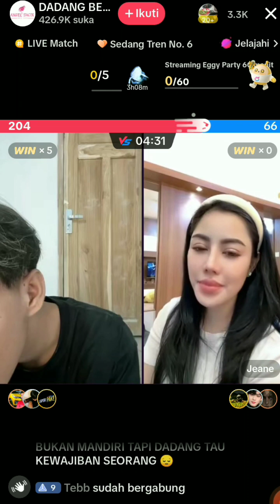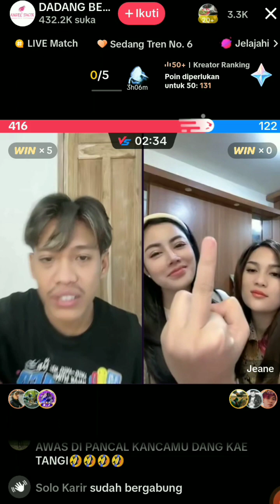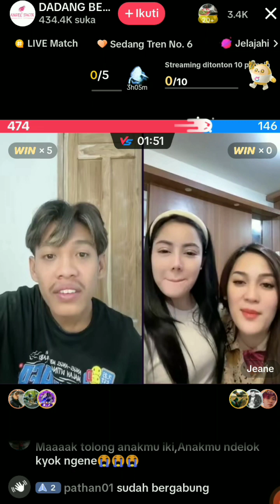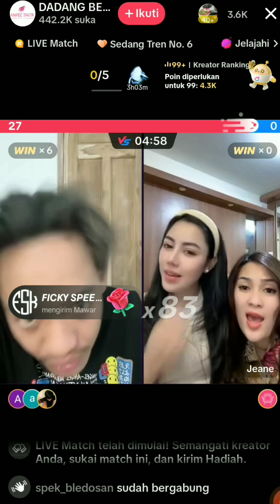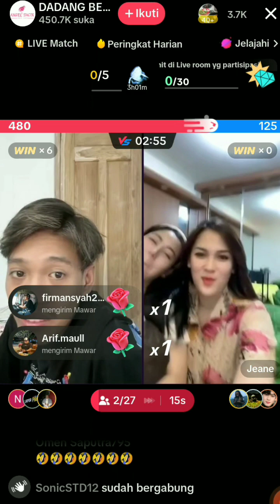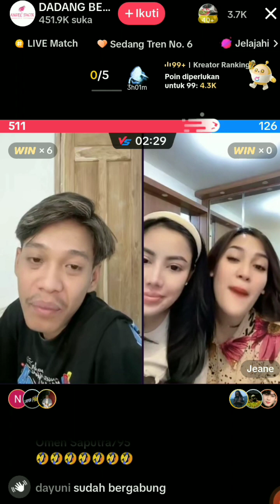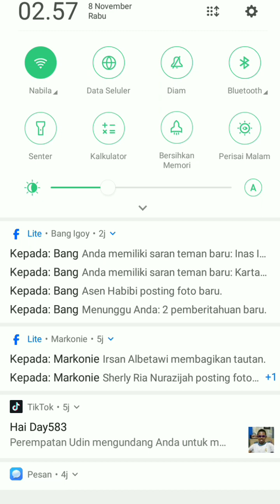dadang ngajak nikah jean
live dadang bucin banget,sampe ngajak nikah jean